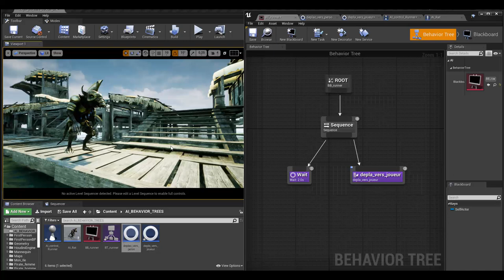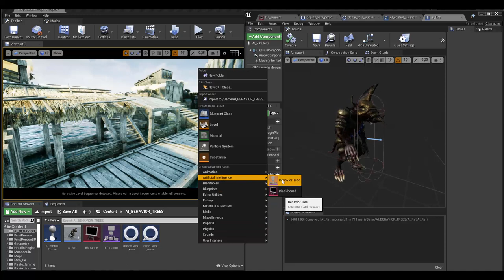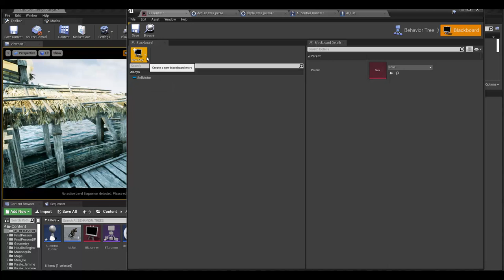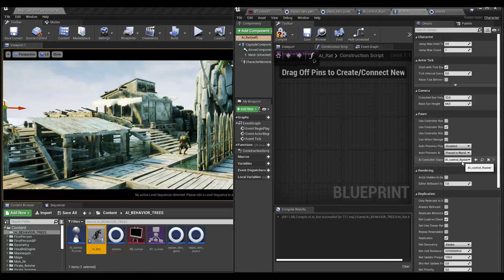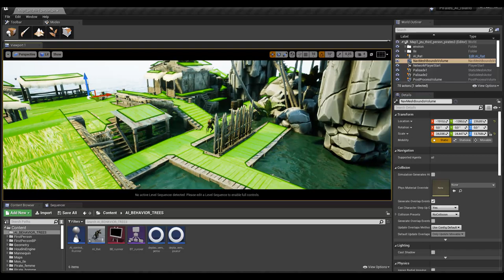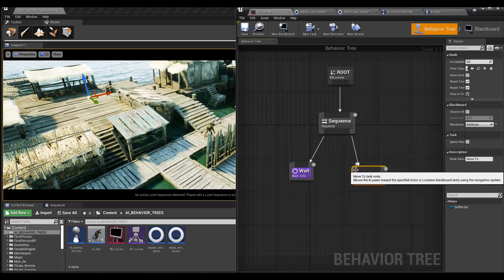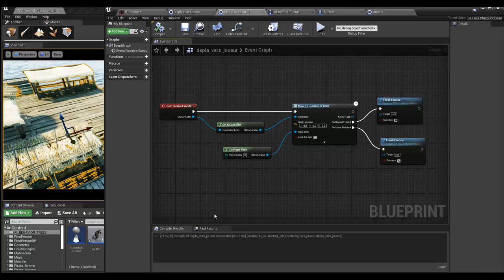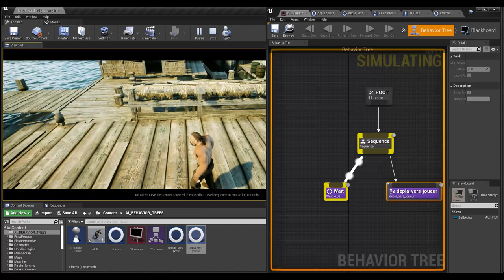Tuto du Jeudi : à la poursuite du joueur avec Unreal Engine - Les bases AI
Ce jeudi, travaillons sur l'intelligence artificielle (AI) dans Unreal Engine : voyons comment mettre en place les bases d'un comportement d'un AI qui va se déplacer vers le joueur par exemple.

L'AI va essayer de rattraper la position du joueur et quand il l'a fait, se mettre en position "wait" comme on peut le voir sur le Behavior Tree. Ce tuto reprend les bases de création des AI, ce qui va nous permettre de développer des choses beaucoup plus complexes !